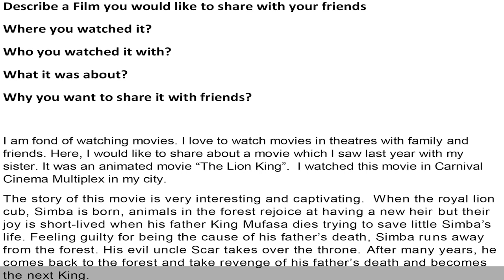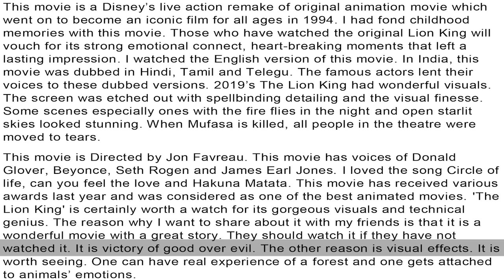Cue Card - Describe a Film you would like to share with your friends - Sample Answer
Where you watched it?
Who you watched it with?
What it was about?
Why you want to share it with friends?